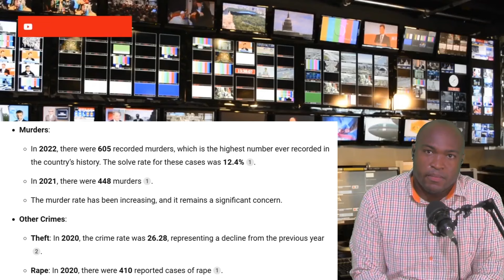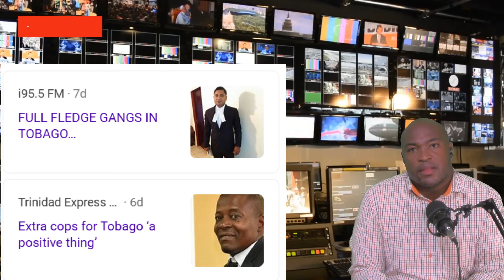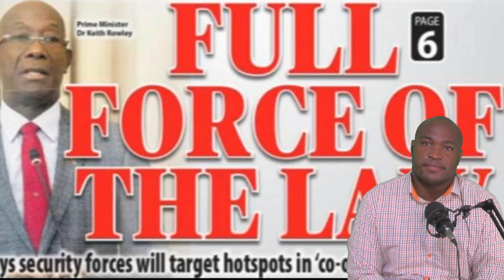Trinidad Citizens live in fear of criminals (2024)